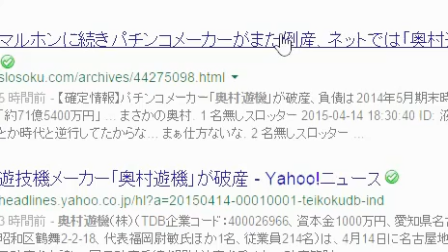パチンコメーカーの奥村遊機が自己破産を申請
奥村遊機は4月14日、名古屋地裁へ自己破産を申請し、破産手続き開始決定を受けたことを明らかにした。帝国データバンクによれば負債総額は約71億5,400万円で、今後さらに大きく膨らむ見通しとしている。

　奥村遊機はパチンコ店に向けた遊技機、いわゆるパチンコ台を製造販売していた遊技機メーカー。「CRうる星やつら Forever Love」や「CR 笑ゥせぇるすまん ～欲望の大都会～ 甘デジ」などがヒットし、ゲームメーカーのコーエーテクモゲームス、グループ子会社のコーエーテクモウェーブのIPを使った「CR NINJA GAIDEN 2」、「CR遊砲RUSH 1/119type」、「CR三姫繚乱 ～麗しき闘い～ 259type」なども展開していた。

　近年はパチンコ人口の減少に加え、同業他社との競争激化や、ヒット商品に恵まれなかったことなどから受注が伸び悩み、売上は最盛期の1996年の約335億円から、2014年は約133億円まで低下していた。

　なお、パチンコ台に採用される映像コンテンツの制作は、近年では映像系のゲームデベロッパーがグラフィックスの受託を請け負う事例が増えており、国内のゲームデベロッパーにとっても無関係な出来事ではなく、影響のあるメーカーも出てくるものと見られ